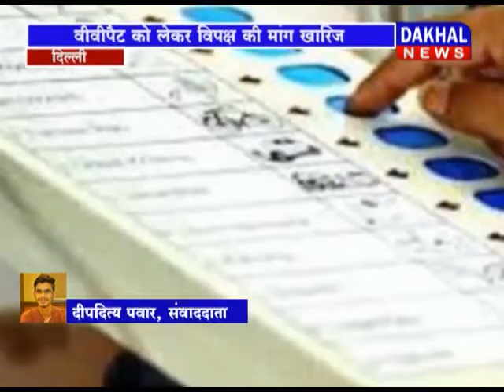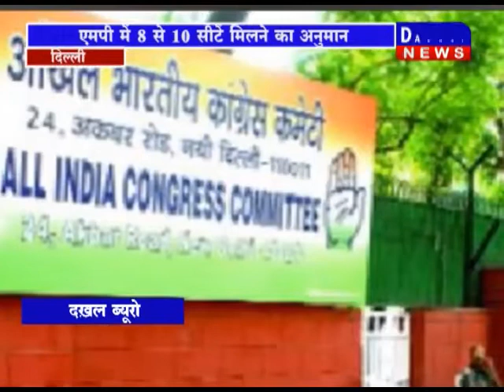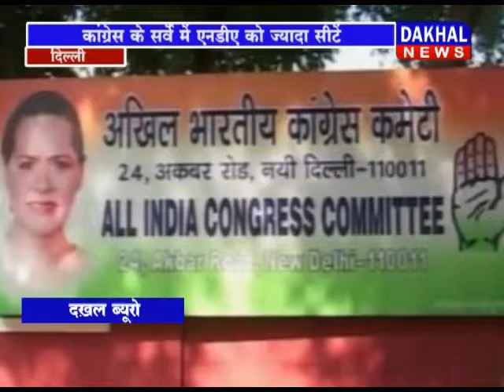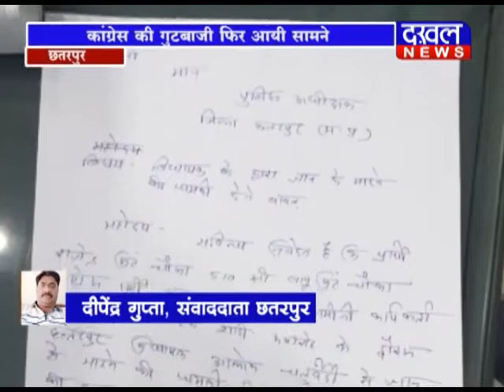22 MAY 8 PM BULLETIN ||DAKHAL NEWS